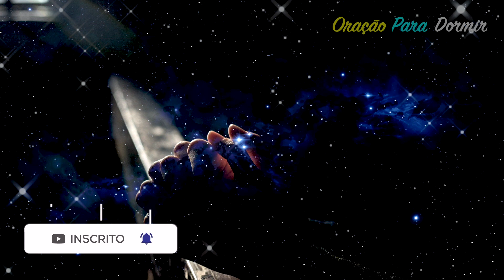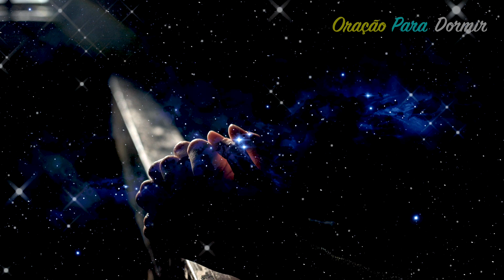Prece Espirita para Dormir em Paz 🙏 Rogativa a Deus e Emissários de Luz 🙏 Oração para Dormir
Prece Espirita para Dormir em Paz para Dormir. Deus, onisciente e onipotente, que está em tudo e em todos, acalenta a minha alma. Traz-me os fluidos necessário para o restabelecimento do meu espírito. Concede-me a benção de estar sob vossa presença e proteção. (...)

Proibida a republicação total ou parcial do vídeo e/ou áudio.

🙏🏼 Essa oração foi feita para você ouvir dormindo. Deixe tocar enquanto dorme e sinta as transformações poderosas em sua vida. Oração da noite. Deixe nos comentários os nomes das pessoas que precisam ser abençoadas para que possamos orar por elas!